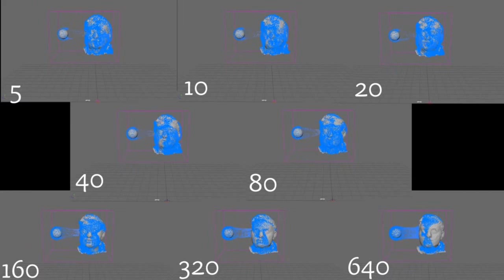The Angry Ladle Throw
This has been a long time in the works and I'm so glad it's finally finished!!
For this I used a bifrost simulation inside the head with an ncloth simulation over the top.